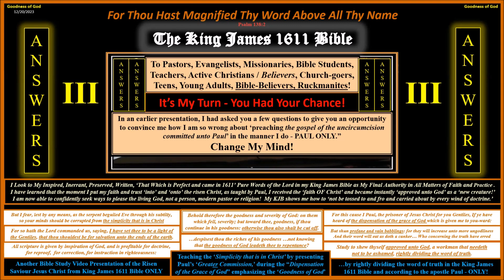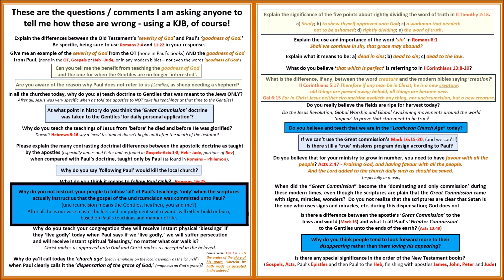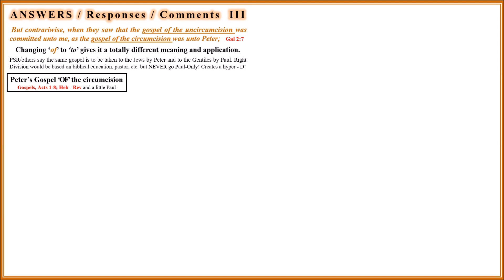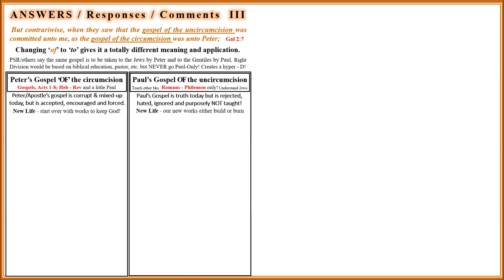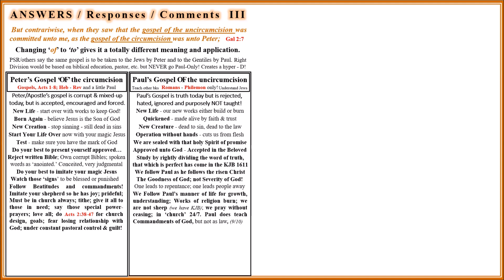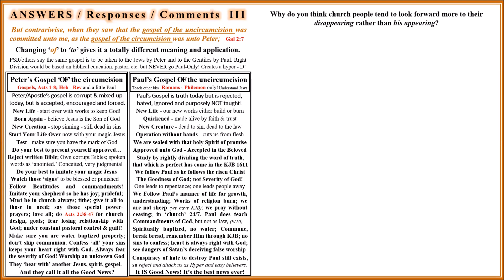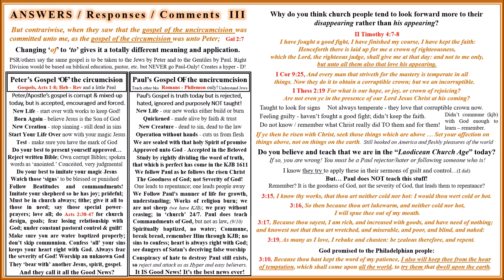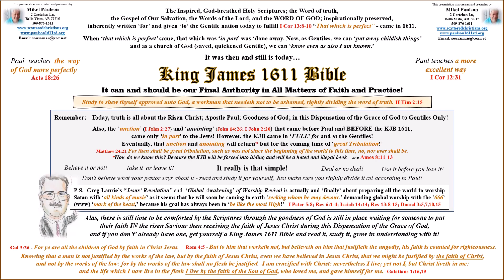Answers, Part III, to My Questions to Pastors, Evangelists, Missionaries, etc.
Continuing this series on answers to questions that I had previously directed to Pastors, Evangelists, Missionaries, Teachers, etc. and now for this one, I added Bible Believers and especially "Ruckmanites," I respond to these three:
1)  PLEASE NOTE  IN THIS SECTION, THERE ARE 3 OR 4 TIMES THAT I MIXUP THE TWO WORDS... "CIRCUMCISION" AND "UNCIRCUMCISION!"  THE GOSPEL OF THE UNCIRCUMCISION (Gentiles) WAS COMMITTED UNTO PAUL WHILE THE GOSPEL OF THE CIRCUMCISION (Jews) WAS COMMITTED UNTO PETER.  I WILL PROBABLY HAVE TO RERECORD THE 'SERMON' OR ELSE LEARN HOW TO ADD A FEW WORDS TO THE ORIGINAL RECORDING, BUT FOR NOW, I HOPE THIS KEEPS ANYONE FROM BEING MISTAKEN WITH THOSE TWO WORDS.

Anyway, a preacher named PSR changed the word "of" in Gal 2:7 to 'to' so he could attack Paul following people a Hyper and so now, any and all of his former students are afraid of being labeled a Hyper so they ignore and reject people like me who follow Paul as the only apostle of the uncircumcision.   I will eventually rerecord that presentation but for now, I  hope none of you get mixed up over this.

Actually, I go into some detail about why the majority of churches today teach a 'new life' that is NOT Good News and compare their standard teachings with Paul's gospel, which IS Good News.

Folks, the truth is, the gospel OF the uncircumcision was committed unto Paul to the Gentiles, and the gospel OF the circumcision was unto Peter, to the Jews!  No matter what your preachers say, there is NOT a 'single' gospel that Peter is to take to the Jews nor is there the same gospel that Paul was to take 'to' the Gentiles.  That is a huge doctrinal twist that has taken away the true good news and the joy from the truth of the Risen Christ from Christians today.

We also answer: Why most church people seem to look forward to their disappearing rather than the appearing of the Risen Saviour AND I show you why we can NOT be in the Laodicean Church today.

(ALSO NOTE: AT 42:28, I SHOULD HAVE SAID "REVELATION" 3:15, NOT "ROMANS" 3:15.)

That is just more false teachings for the pastors who seek to control their congregation with heavy-guilt sermons as they continue to preach the severity of God while they reject the 'goodness of God' as taught by Paul.

I honestly believe that today's pastors are as deceitful as today's politicians.  The politicians have tossed out the country's Constitution while the pastors, etc. have tossed out the King James Bible!  Both the politicians AND the pastors share in the blame of the destruction of America.

If you want that actual PowerPoint presentation, or the mp3 audio or more sermon presentations, visit my newest

PS.  Most folks have not replied to my replies and answers to their questions and comments, so I will concentrate on email now.